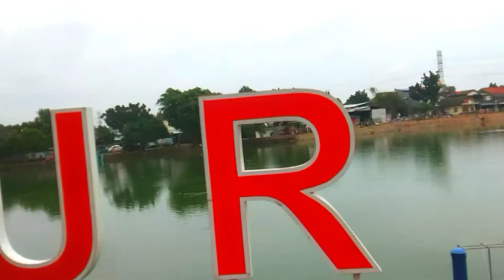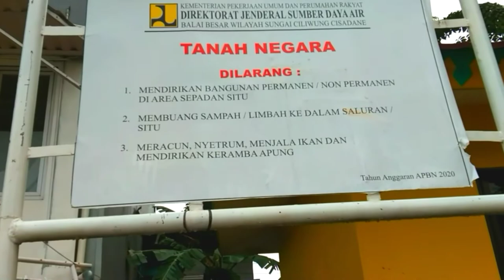Setu Bungur Tempat Pemancing Sejati Keindahan Alam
inilah Setu di pinggir dekat Ibu Kota DKI Jakarta yang masih ada hingga sekarang dan banyak masyarakat sekitar datang untuk menikmati keindahan alamnya sekian dan terima kasih